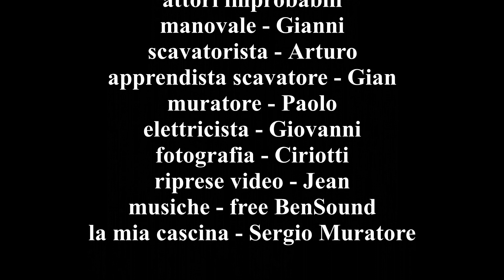Cascina Anna & Cesare ricordi agosto 2023 - ristrutturazione fai-da-te 👷🏼‍♂️🚧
Lavori di ristrutturazione fai da te in cascina *Anna & Cesare* svolti nel mese di agosto 2023 con momenti di vita personale, ho pensato di condividerli con voi 🤗 Da commerciante e rappresentante a restauratore di casa.
Raccolta di foto e video a memoria che condivido con voi.
Grazie a chi mi sta aiutando a realizzare il sogno dei miei genitori e il mio. Grazie della visione. Buona visione, il vostro Gianni 👷🏼‍♂️🚧

Cessole provincia di Asti - in regione Potovio tra Cessole e

I video non vogliono essere un tutorial.